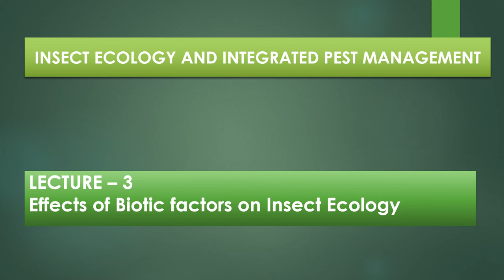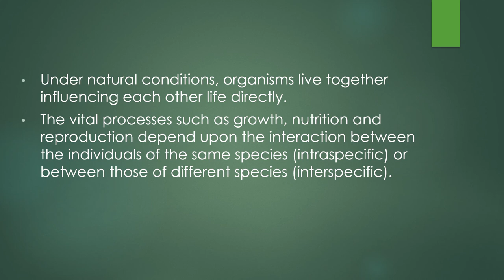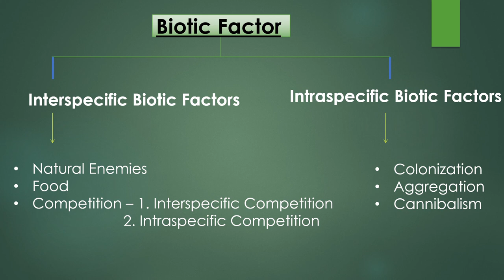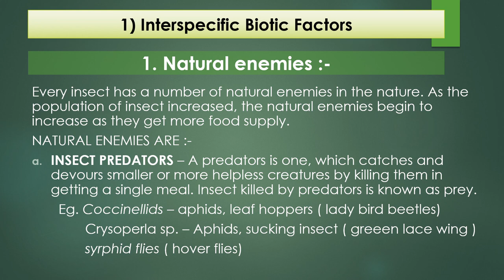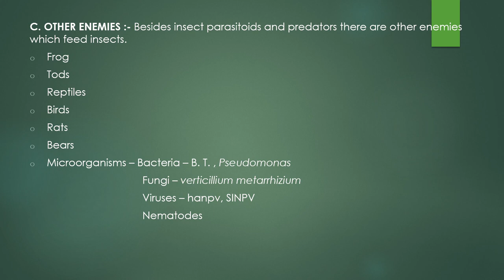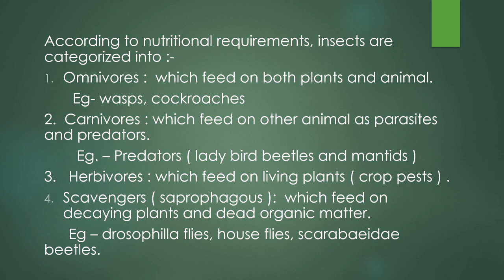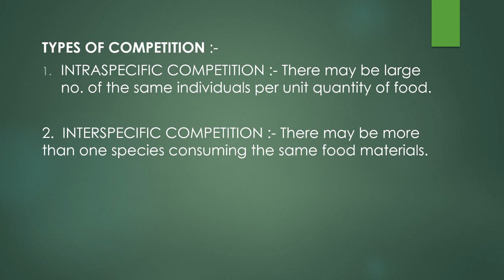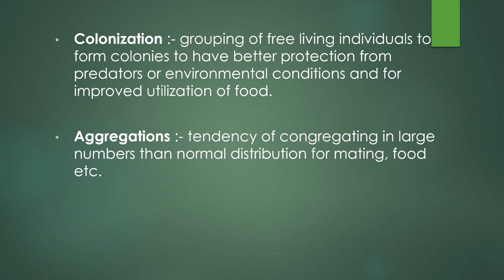INSECT ECOLOGY | Lec - 3 Biotic factors affecting Insect Ecology | Go Agro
This lecture is about Biotic Factors affecting Insect Ecology :
1) Interspecific Biotic Factors
 a. Natural enemies
     - Predators
     - Parasitoids
b. Food
c. Competition - Interspecific Competition
                             Intraspecific Competition
2) Intraspecific Biotic Factors
  a. Commensalism
  b. Colonization
  c. Aggregation

B.SC AGRICULTURE 2nd YEAR Insect Ecology and Integrated Pest Management  CLASSES  [ENTO- 232]
B.Sc Agriculture 2nd year 3rd Semester Syllabus Insect Ecology and Integrated Pest Management
B.Sc Agriculture 2nd year 3rd Semester
B.Sc Agriculture 2nd  year Insect Ecology and Integrated Pest Management notes/ Syllabus/ classes